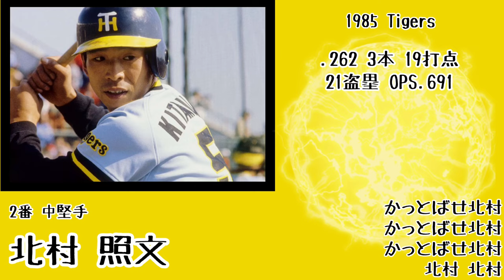1985年 阪神タイガース応援歌1-9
阪神は85年以来の日本一を目指してほしいものです

テンポはやめです
ヒッティングテーマ1番が捕手汎用でもあったそうなので、今回は木戸選手は1番のテーマにしました